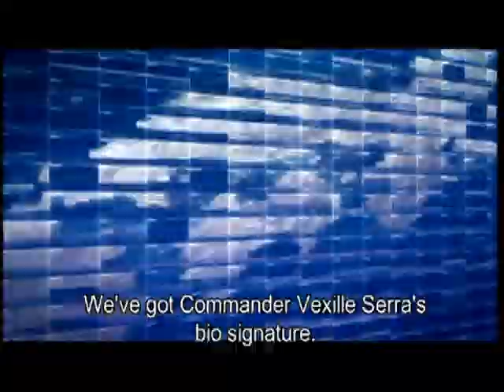"Vexille". UK DVD release trailer.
Amazing CGI Graphics, incredible soundtrack inc Boom Boom Satellites, Paul Oakenfold, Mink, Bassment Jaxx, Asian Dub Foundation and more.

Hailed during its UK theatrical release as a work of 'stunning futuristic animation' by the Guardian Guide and by Metro (London) as a 'superior, elegantly nuanced sci-fi anime', VEXILLE comes to DVD in September as a special two-disc release in a limited edition Steel Book case and packed with exclusive fan-pleasing extra features that include an audio commentary by Jonathan Clements, an extended interview with director Fumihiko Sori on the making of the film, voice cast and music recording footage, interviews with Sori filmed at the Locarno Film Festival, a look at how 3D animation is made and at Sori's work as an animation creator, plus bonus footage from Sori's forthcoming live action feature, 'Ichi'.

Directed by Fumihiko Sori (Ping Pong) and utilising the talents of the creative team behind the groundbreaking CG anime 'Appleseed', the epic VEXILLE is a stunningly realized CG animated sci-fi feature that further pushes the boundaries of what viewers have come to expect from a cinematic revolution that has already amazed filmgoers through the works of animation directors such as Mamoru Oshii (Ghost In The Shell 2: Innocence), Satoshi Kon (Paprika) and Hayao Miyazaki (Howl's Moving Castle; Spirited Away).

The year is 2077. A decade earlier, robot technology had become so advanced that the United Nations, concerned that further developments may lead to the 'weaponization' of the human body, passed a resolution banning the use of android technology. Choosing to defy the treaty in order to allow the mega-corporation, Daiwa, to continue its research, Japan became a lone, renegade nation effectively shutting itself off from the rest of the world. Isolated and shielded from all outside communication and satellite surveillance, with nobody having entered or left the country for ten years, Japan has become a mystery to all those living outside its borders.

Fearing that Daiwa may now have taken its bio-tech android programme to the ultimate extreme, a crack US Special Forces Unit is tasked with infiltrating Japan on an intelligence mission. Led by a determined, young female commander, Vexille, the unit hooks up with a band of Japanese underground rebels who have refused to conform to the dictates of the Daiwa Corporation. But what Vexille and her team uncover inside Japan proves to be far more devastating than anybody could possibly have imagined and soon they find themselves fighting a battle that will determine the future of all humanity.
Described by The Times as 'a chillingly beautiful vision of a dystopian future' and as 'simply breathtaking' by SFX magazine, VEXILLE is an action-packed, vividly rendered fantasy adventure enhanced by an exhilarating musical score by international DJ Paul Oakenfold (who also scored Appleseed).

VEXILLE (cert. 12) will be released on DVD (£19.99) by Momentum Pictures on 1st September 2008. Extra Features include: Audio commentary by Jonathan Clements (co-author of The Anime Encyclopedia), Special interview with director Fumihiko Sori speaking about the making of Vexille; Trailers; Vexille: "The Inside Story" featurette.